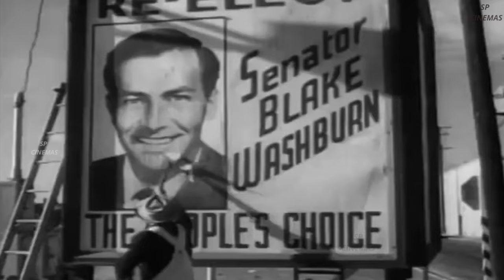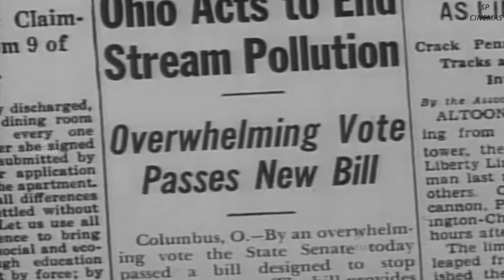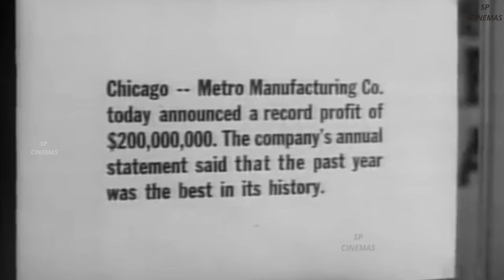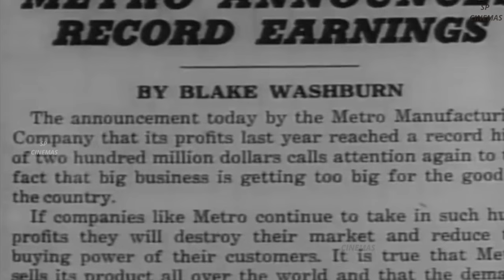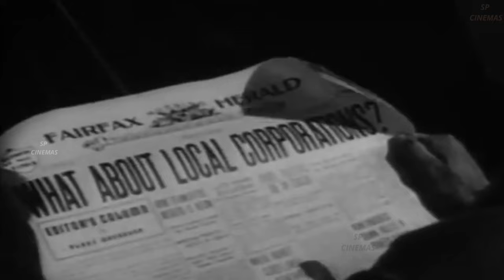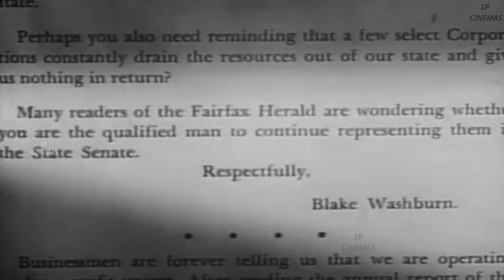Home Town Story 1951 | Full Movie HD | Jeffrey Lynn | Donald Crisp | Marjorie Reynolds | SP Cinemas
A defeated politician, Blake Washburn, takes over as editor of a small town newspaper in an effort to get himself re-elected. His campaign is intended to be a continuing exposé of the evils of big industry, and his strategy is to publish daily screeds against enormous corporate profits that enrich shareholders.

On a school outing to an abandoned mine, Washburn's little sister is trapped in the collapse of a mine tunnel caused as the result of a disgruntled employee's negligence, and the town's industries come to her rescue. The sister is rescued and flown in a company plane to the big city, and Washburn has a change of heart and recognizes that big corporations are necessary because, "It takes bigness to do big things", a line in the film delivered by MacFarland, the maker of the medical device that saved the sister.

Jeffrey Lynn as Blake Washburn
Donald Crisp as John MacFarland
Marjorie Reynolds as Janice Hunt
Alan Hale Jr. as Slim Haskins
Marilyn Monroe as Iris Martin
Barbara Brown as Mrs. Washburn
Melinda Plowman as Katie Washburn
Renny McEvoy as Leo, the taxi driver
Glenn Tryon as Ken Kenlock
Byron Foulger as Berny Miles
Griff Barnett as Uncle Cliff Washburn
Virginia Campbell as Phoebe Hartman